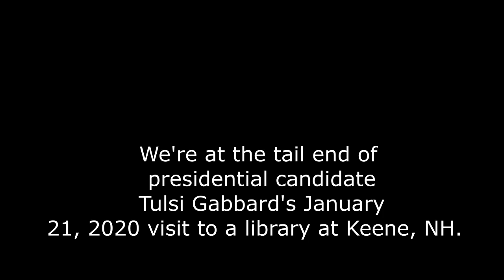Tulsi Gabbard gives chilling answer to my gun rights question, without actually answering it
We're at the tail end of
presidential candidate
Tulsi Gabbard's January
21, 2020 visit to a library at Keene, NH.

How much do *you* know about "Universal Mandatory Background Checks," and do you trust the institution which would implement them?

nh, new hampshire primary, tulsi gabbard, keene, guns, second amendment, tulsi gabbard,
nh, new hampshire primary, tulsi gabbard, keene, campaign, president, presidential
tulsi gabbard, questions, gun rights, second amendment, guns, ew hampshire primary, keene, campaign, presidential, president

tulsi gabbard, questions, guns, second amendment, gun rights, new hampshire primary, keene, campaign, presidential, president, universal mandatory background checkas